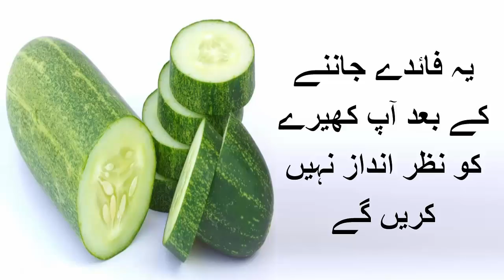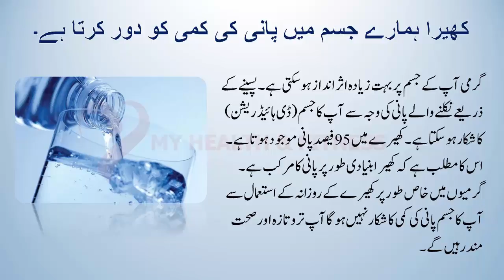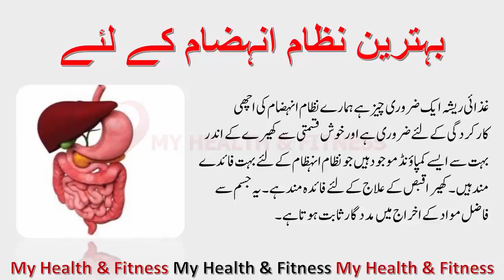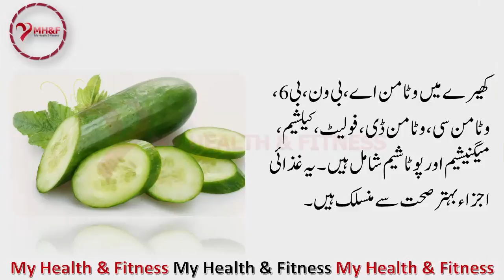Eating Kheera Benefits in Urdu | Eating Kheera Benefits in Urdu Not to Ignore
Eating Kheera Benefits in Urdu:

Often you've ignored picking a round sliced piece of cucumber while having a meal. We go for the food which is tasty and pleasing to the tongue and ignore the foods which are not very tasteful. One of it's example is a plate full of sliced cucumbers which is almost full even after people are done with the eating.
Let me tell you about exclusive health benefits of cucumber which are not lesser than a treasure box. You know eating cucumber regularly can protect you from water dehydration, reduce cancer risks, helps lose weight, promotes better digestion as well as help break constipation. Compounds inside cucumber are also good to reduce cholesterol and blood pressure.
Cucumber is full of vitamin A, vitamin B-1, vitamin B-6, vitamin C, vitamin D, folate, calcium, magnesium and potassium.
Eat a cucumber must while having meal. Other than aforementioned things, kheera will also provide your skin with vitamins and minerals it needs.